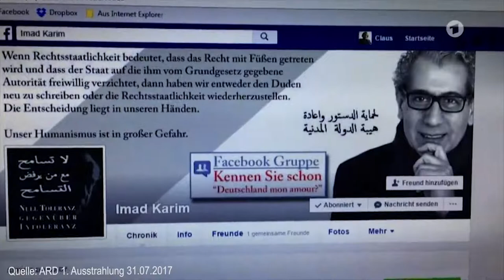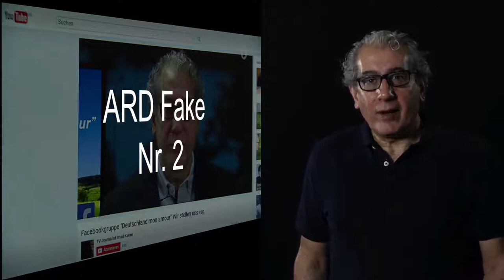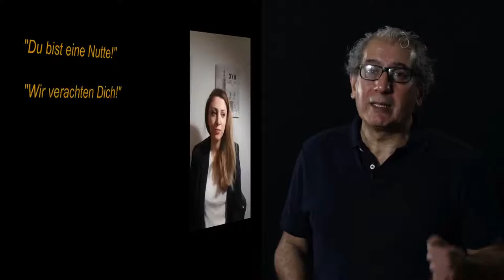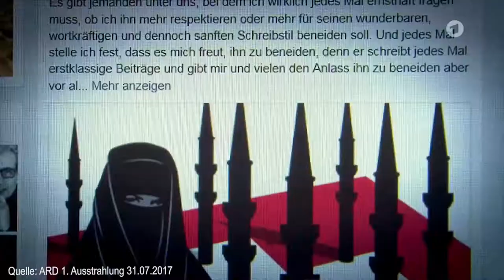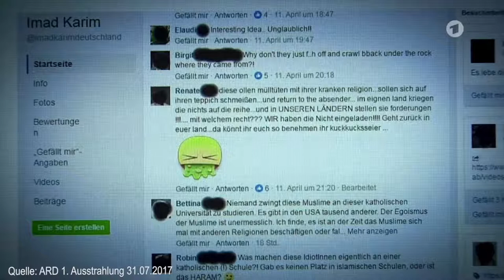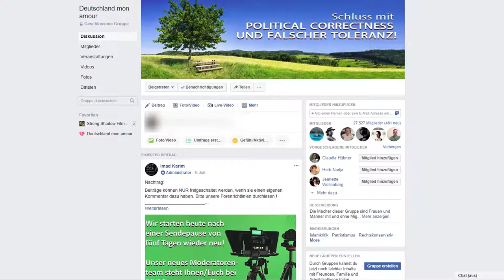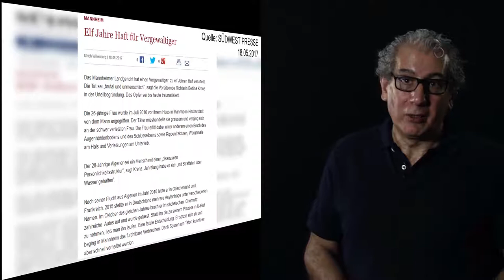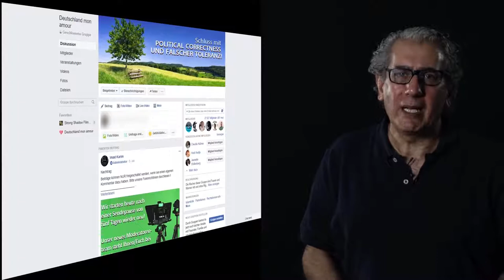24 Minuten gegen ARD Fake News – Ein Film von Imad Karim